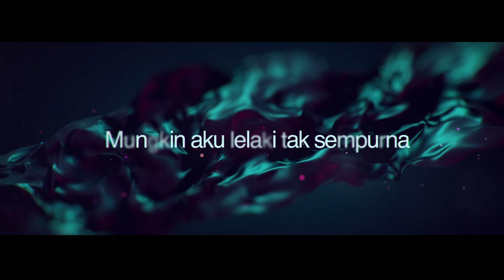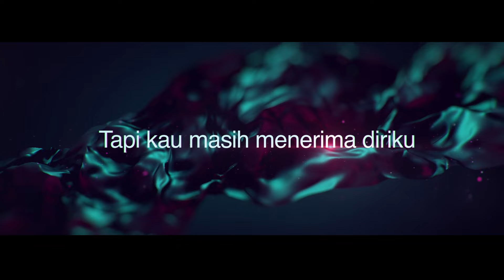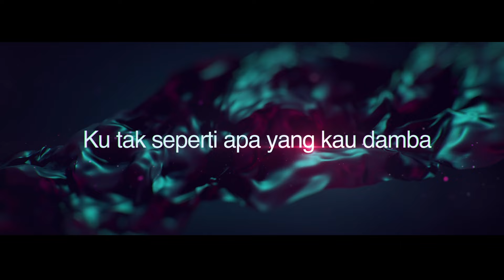Alif Satar & The Locos - LelakiXSempurna (Official Lyric Video)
Komposer: Yonnyboii, Alif Satar, Tam Cobain, Efry Arwis
Lirik: Alif Satar, Tam Cobain, Efry Arwis, Yonnyboii
Producer: Tam Cobain, Efry Arwis
Recording, Mix & Mastering, Engineer: Hafizul ‘Pij’ Hafiz

Verse
Jujur aku tak tahan
Aku yang merindu
Masa kian perlahan
Disini tanpamu

Berikan ku kekuatan
Untuk ku menempuh
Aku masih di belenggu rindu

Adakah kau fikirkan aku
Diwaktu ku tiada di sisimu
Aku yakin dengan dirimu
Kau buatku rindu

Chorus
Ku rindu senyuman kegemaranku
Tak akan ada yang manis sepertimu
Aku yakin akan pertemuan kita
Kau buat aku percaya

Mungkin aku lelaki tak sempurna
Ku tak seperti apa yang kau damba
Tapi kau masih menerima diriku

Bridge
Lelaki seperti kamu
Gadis yang seperti aku
Gadis seperti kamu

Lelaki seperti kamu
Seperti kamu

About ASTL:
Alif Satar & The Locos is a Malaysian band that hails from the city of Kuala Lumpur, Malaysia. The band was formed in 2018 by multi-talented Malaysian singer/host/actor, Alif Satar, also commonly known as the Ironman of Malaysia. ASTL consists of members –Alif Satar on vocals, Faliq Auri on Saxophone, Tam Cobain on Guitar, Efry Arwis on Bass and Rajwan on Drums. The Locos (Faliq, Tam, Efry & Rajwan) are the most sought-after session musicians and Alif recruited them to form the ‘Super Band’ – Alif Satar & The Locos.

The band has performed in numerous prestigious events around Malaysia and has toured internationally including in Singapore and United Kingdom in 2019. As one of the most prominent band in the Malaysian music industry, ASTL have produced numbers of recordings including 'I Want You To Love Me' and their first Raya themed song ‘Lagu Raya’. ASTL has also re-produced two releases titled 'Sesungguhnya2019' and 'Damba Cintamu' which they collaborated with one of the top Nasyid group in the world, Raihan.